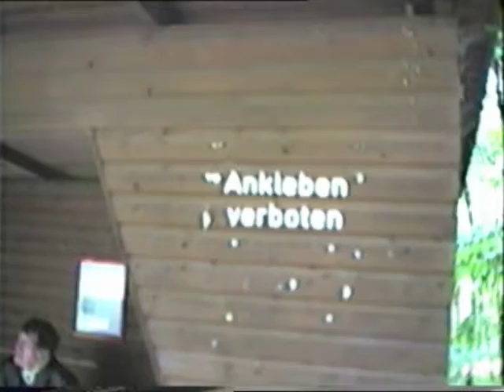Videoprojekt 2016 08 21 07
Lindenfels im Odenwald .